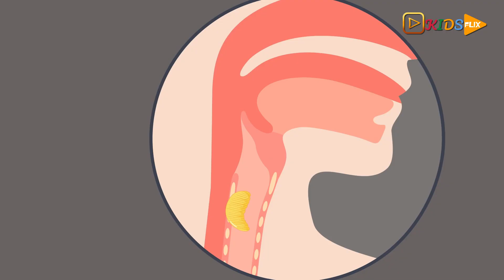Chips and Cough Explained 🍟 | Curious Kids Science | KidFlix Club - Videos for Kids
Ever eaten chips and started coughing? 😮🍟 Find out why it happens and the fun science behind it with KidFlix Club- explained in a simple and exciting way for kids!